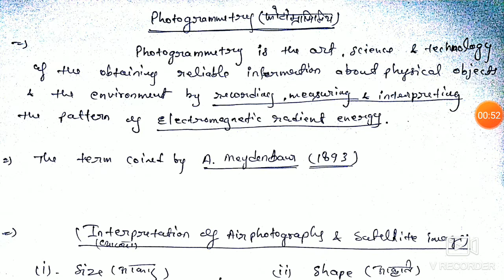[Hindi] L-17 C&tech || photogrammetry interpretation of air photographs for n t a UGC net jrf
Telegram channel link for free_pdf
NTA-NET/JRF in Geography
UGC NTA NET-JRF
YouTube 👉 Geography with Ankit
Free videos+handwritten notes for NET/JRF in geography.
Free Uttarakhand gk lecture+handwritten notes